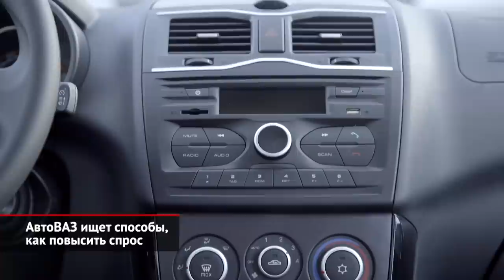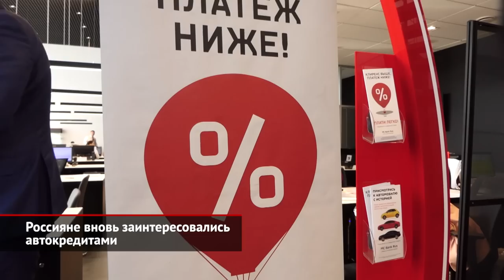АвтоВАЗ ищет способы повысить спрос. Россияне вновь заинтересовались автокредитами | Новости №2193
Новая инициатива главы АвтоВАЗа наверняка понравится российским семьям. Максим Соколов считает, что родителям нужно разрешить тратить материнский капитал на покупку первого автомобиля. По его мнению, это улучшит положение молодых семей, а заодно поспособствует сбыту машин. Если инициатива вазовского президента будет реализована, потратить федеральные деньги россияне смогут на приобретение техники отечественных марок. Напомним, что сейчас за первого и второго ребёнка родители получают 524 и 693 тысячи рублей соответственно. (Если материнский капитал за первого ребёнка уже был получен ранее, то доплата за второго составит 169 тысяч). По закону эти средства нельзя потратить на приобретение автомобиля, хотя российские семьи давно об этом просят. В настоящий момент деньги можно направить на улучшение жилищных условий, образование детей, пенсию матери или ежемесячные выплаты. Кроме того, по мнению Максима Соколова, следует обсудить введение законодательной нормы для служб такси по количеству российских автомобилей. То есть сделать так, чтобы таксомоторные компании закупали Лады принудительно. Как считает президент компании, это достаточно ёмкий рынок для производителей машин, в котором, помимо законов бизнеса, вдобавок должны действовать и механизмы государственного регулирования. Правда, при реализации идеи могут возникнуть проблемы. Ведь сейчас многие таксисты работают через агрегаторы на своих собственных автомобилях. И им навязать покупку Гранты вместо Соляриса будет просто невозможно. Все эти предложения были переданы членам Совета Федерации на совещании, посвящённом развитию автомобильной промышленности. Так что вскоре можно ожидать появления соответствующих законодательных инициатив со стороны сенаторов.

Между тем, россияне снова начали активно брать кредиты на покупку автомобилей. По итогам августа банки выдали 56 тысяч автокредитов, что сразу на 17% лучше июльского показателя, сообщает Национальное бюро кредитных историй. Таким образом, рынок финансовых услуг растёт пятый месяц подряд. Правда, в прошлом году отечественные автомобилистами пользовались заёмными средствами примерно на треть активнее, чем сейчас. С другой стороны, в последнее время уровень одобрения заявок на автокредиты находится на стабильном уровне порядка 30%. Это значит, что приобретением машин вновь интересуются заёмщики «хорошего кредитного качества».

00:00 АвтоВАЗ ищет способы, как повысить спрос
01:56 Россияне вновь заинтересовались автокредитами